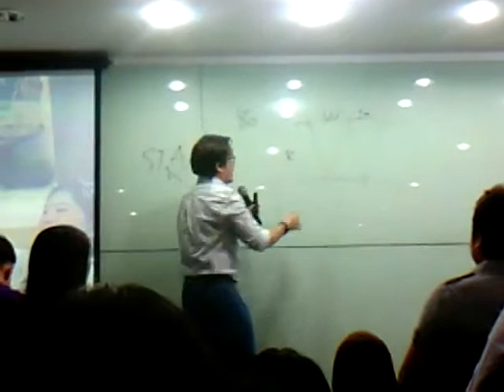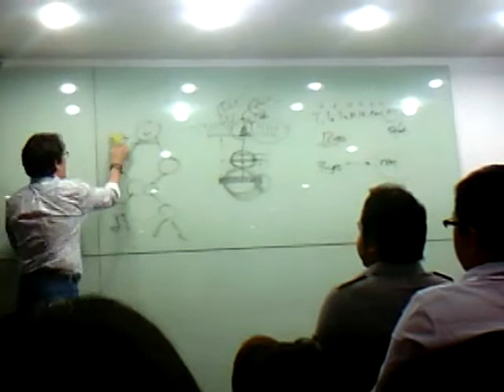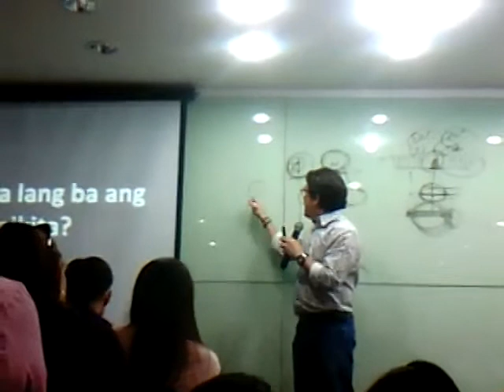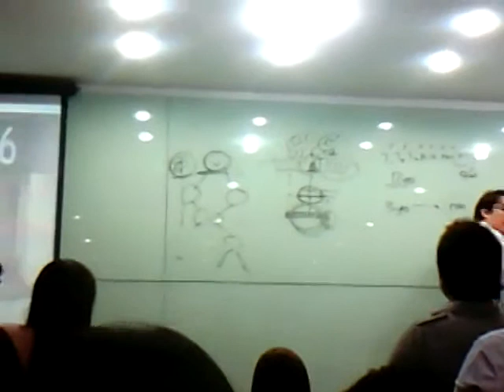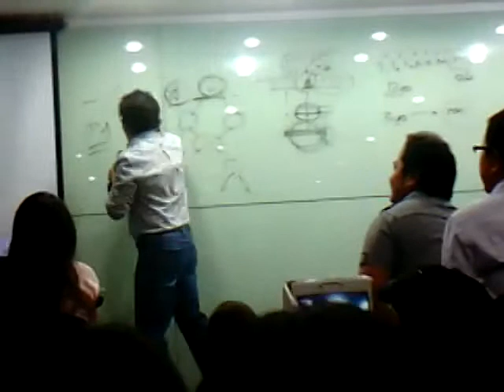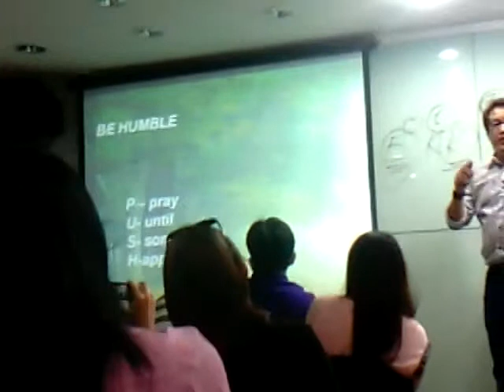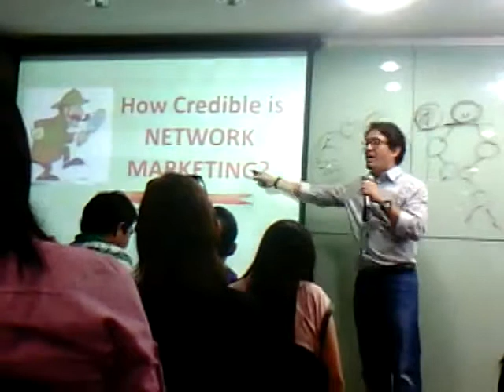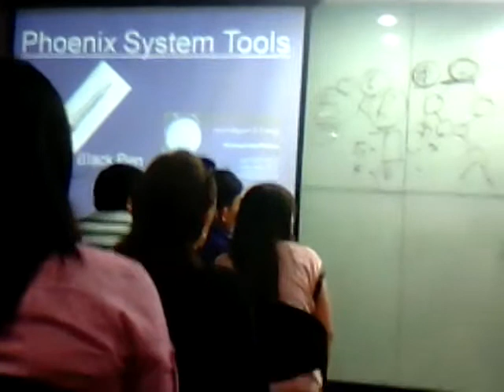Royale Distributors Orientation RDO by Doc Butch Mercado (April 2014)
Royale Business Club - Team Hashtag currently looking for highly motivated people to join us... visit our Facebook page for more details